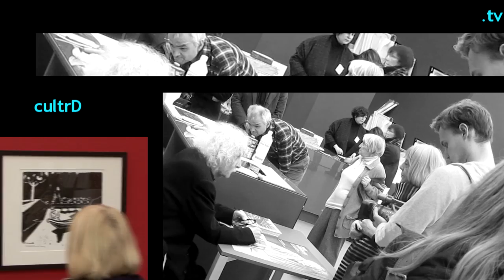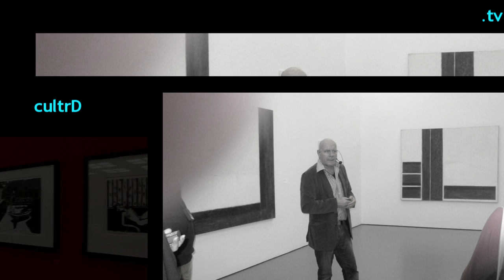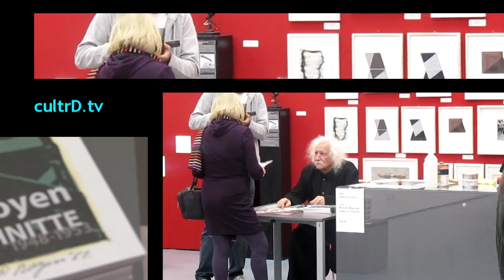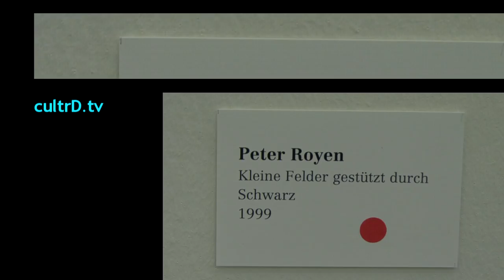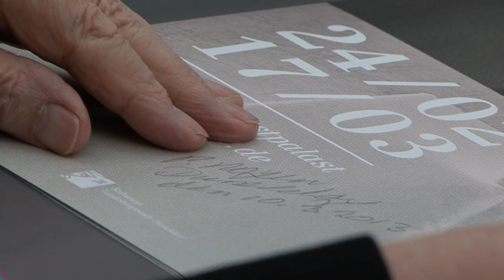Peter Royen Kunstpreis der Künstler Kultur Düsseldorf CultrD.tv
- Der Kunstpreis der Künstler geht an Peter Royen
Der Künstler und Förderer Peter Royen (89) wurde für sein Lebenswerk mit dem Preis der Düsseldorfer Künstlerschaft geehrt. Der gebürtige Niederländer und Schüler von Otto Pankok an der Düsseldorfer Akademie habe sich wie kaum ein anderer Kollege für die Förderung junger Kunst eingesetzt, urteilte die Jury. Mit seinen vielfältigen Kontakten zu den Großen der Kunst und Literatur seit der Nachkriegszeit bis zur heutigen Avantgarde sei Royen ein "Urgestein" der künstlerischen Entwicklung in Düsseldorf.
Der mit 5000 Euro dotierte "Kunstpreis der Künstler" wird jedes Jahr zur Eröffnung der traditionsreichen "Großen Kunstausstellung" in der NRW-Landeshauptstadt vergeben. Die von Künstlern organisierte Schau ist vom 24. Februar bis 16. März 2013 im Museum Kunstpalast zu sehen, teilten die Veranstalter gestern mit.

Peter Royen
Das vergnügte Blinzeln in seinen Augen verrät eine Spur Spitzbübigkeit, seinem schlohweißen Haar gestattet er, der eigenen Natur nachzugehen und seine Eloquenz straft sein Alter Lügen: Peter Royen. Im nächsten Jahr 2013 wird er 90 Jahre alt und mit einem ganz besonderen Preis geehrt, dem Kunstpreis der Künstler der Düsseldorfer Künstlerschaft.
DER Holländer Peter Royen kam 1946 in die Landeshauptstadt, um bei Otto Pankok an der Kunstakademie zu studieren. Seinem Lehrer war unter dem Nationalsozialismus ein Malverbot auferlegt worden und bis heute kann Royen nur darüber den Kopf schütteln, dass einem Maler das Malen verboten wurde. Doch dass die Politik in der Kunst durchaus Gewicht hat, erfuhr der für seine grundsätzlich humanistische Einstellung bekannte und wo nötig auch kein Blatt vor dem Munde nehmende Royen selbst in der Adenauer-Ära. Als auch politischer Künstler, der er immer war, wurde ihm als Mitglied der Kommunistischen Partei Deutschlands untersagt, sich für die Düsseldorfer Künstlerschaft einzusetzen.
Das ist lange her, zwar bemerkenswert, aber heute nicht mehr so wichtig. Viel mehr ist sein Jahrzehnte dauerndes gesellschaftspolitisches Engagement, das ihn sich für die Belange der Kunst und Künstler hat einsetzen lassen, mit ausschlaggebender Grund für die Benennung zum Preisträger des Kunstpreises der Künstler 2013.
Als Streiter für Freiheit für die Kunst und Respekt vor dem Künstler war er in unzähligen Vorkommnissen und Angelegenheiten eine gewichtige Stimme: er setzte sich für angemessene Honorare der Künstler ein, eine bessere Organisation der Künstlerschaft und den Ausbau der Künstlerhilfe. Er regte Ausstellungen Düsseldorfer Künstler an und verschaffte Begegnungen in Belgien und Holland.
Ein gutes Beispiel seines Tuns ist die Ausstellung in der Kunsthalle zu seinem 70. Geburtstag 1993. Zwar ihn mit einer Retrospektive zu Ehren gedacht lädt er statt dessen neun junge Düsseldorfer Bildhauer zu Peter Royen und Freunde ein. Auch knapp zehn Jahre später 2002 finden Dank seiner Initiative Schauen mit Düsseldorfer Künstlern in der Galerie Conny van Kasteel in Egmond aan Zee, im Mondrianhuis in Amersfoort - dem Geburtshaus von Piet Mondrian - und in führenden Museen für Konkrete und Konstruktivistische Kunst in den Niederlanden statt. Zahlreiche Galerieausstellungen seiner Arbeiten folgen bis heute. Zu seinen treuesten Sammlerinnen zählt Königin Beatrix. Sie besuchte zuerst 1963 noch als Prinzessin und dann als Königin eine Vielzahl seiner Ausstellungen.
Künstlerisch fand er seine Ausdrucksform in der Konkreten Kunst. Während er sich bei Otto Pankok dem gegenständlichen Arbeiten widmete und vorwiegend in Holzschnitt arbeitete, näherte er sich nach 1949 vermehrt dem Informel an und wandte sich dem abstrakten Arbeiten zu. Seine Farbe ist bis heute die Nichtfarbe Weiß, die ihm Ausdrucksmittel genug ist.
In der "Grossen Kunstausstellung NRW Düsseldorf" (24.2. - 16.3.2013) im Museum Kunstpalast wird sein umfangreiches Werk gezeigt.